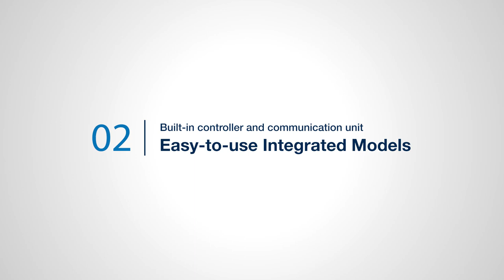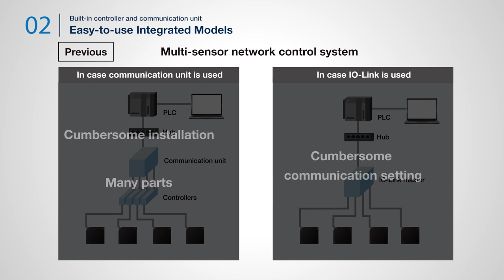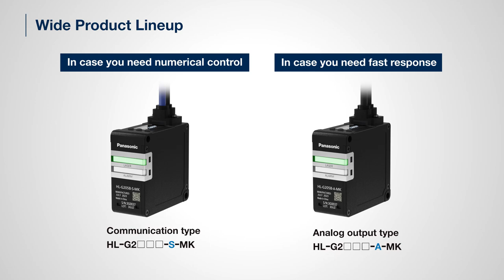NoSpace SENSORS ADVANCED - Laser di misura HL-G2 - Precisione + Performance + Stabilità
Nuovo HL-G2 Laser di Misura Compatto!
Il nuovo laser di misura compatto HL-G2 ridefinisce i parametri di precisione, performance e stabilità nel settore!
🎯 Precisione Ineguagliabile: Il nostro HL-G2 porta le prestazioni a un livello superiore grazie al suo sistema ottico avanzato e al firmware dotato di algoritmi ottimizzati e bilanciati.
✅ Controller di Misura Integrato: Riduci spazio e costi di installazione con il controller di misura integrato del nostro HL-G2.
✅ Uscita Analogica Standard: I modelli standard con uscita analogica sono perfetti per applicazioni che necessitano di un monitoraggio continuo, garantendo l'acquisizione fluida dei dati di misura dai sensori.
✅ Stabilità anche su materiali difficili: lo spot laser laminare consente un’uscita stabile anche in caso di materiali rugosi, neri opachi e porosi come la gomma ed in particolare i pneumatici.
✅ Connettività Avanzata: Il nostro HL-G2 offre modelli con comunicazione integrata Ethernet/IP, Modbus TCP, Modbus RTU, SLMP, per un collegamento semplice e diretto al tuo PLC.
✅ Software di Configurazione Gratuito: Configura facilmente il tuo HL-G2 con il nostro HL-G2 Configuration Tool, disponibile per il download gratuito. Personalizza il tuo dispositivo secondo le tue necessità senza costi aggiuntivi.
🔧 Operatività Sul Posto: Il display EL organico garantisce una visibilità eccezionale sul campo, mentre i tasti a bordo rendono l'operatività più intuitiva che mai.
📊 Applicazioni Versatili: Il laser HL-G2 è perfetto per applicazioni di misura dimensionale, come il controllo di qualità nella lavorazione metallo, plastica e gomma, in particolare per i pneumatici.
Scopri di più e trasforma la tua realtà industriale con il nuovo HL-G2! 🌟

MisurazioneLaser PrecisioneIndustriale InnovazioneTecnologica HL-G2 NoSpace SENSOR ADVANCED.